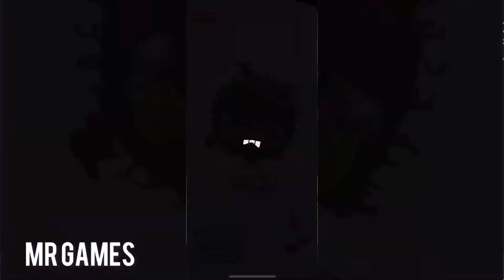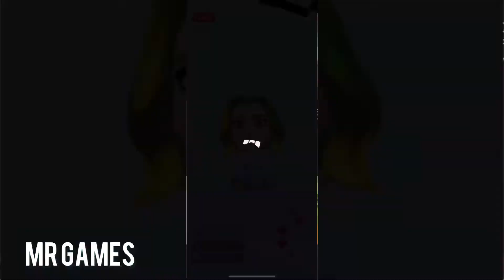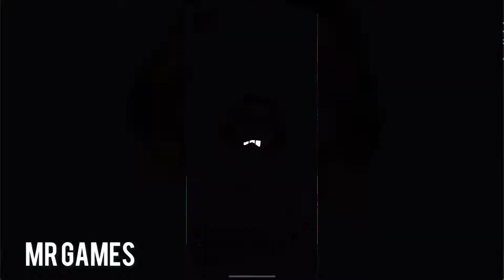NOOB vs PRO vs HACKER l Make Her Up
NOOB vs PRO vs HACKER - Career Rush Hack All Levels Game play Animation - Top Free Mobile Best Games on iOS iPhone / Android 2022 Video. — Mr Games —